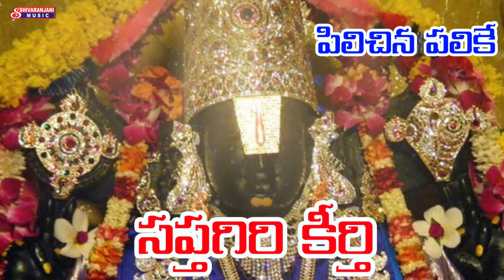PILICHINA PALIKE || sri venkateswara swamy || devotional songs || shivaranjani music